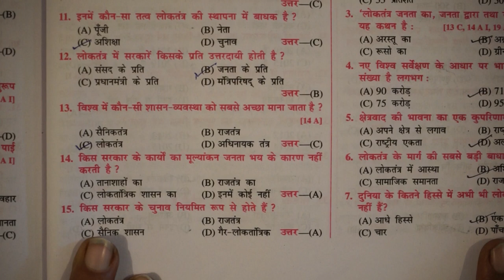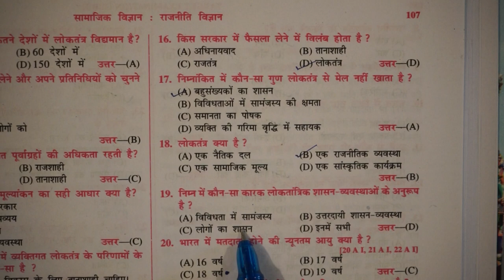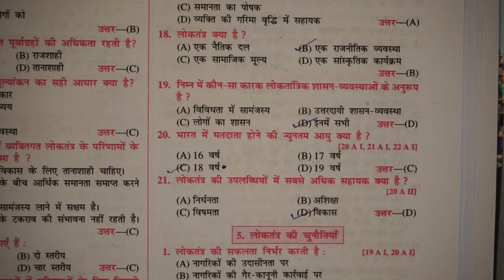लोकतंत्र की उपलब्धियाँ Class 10 Civics Objective 2024 Exam Bihar Board